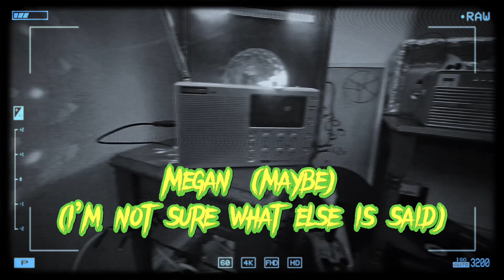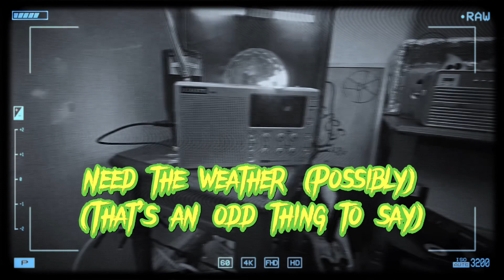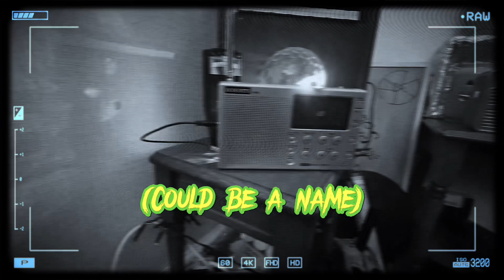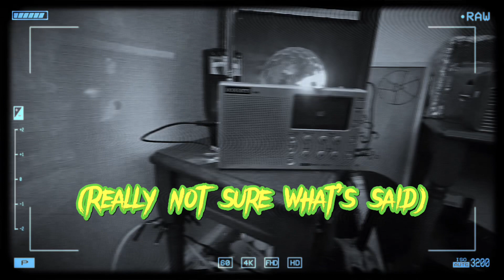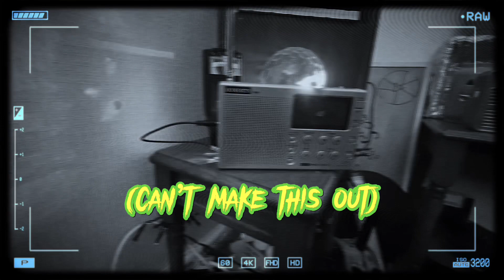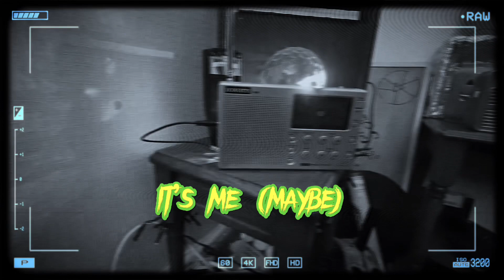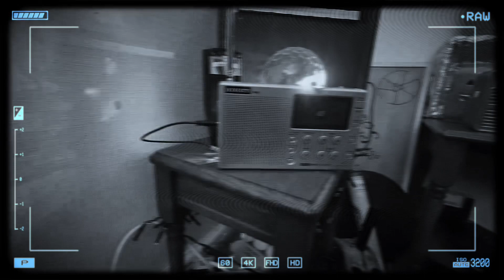A Roberts Radio Session (Using The R9921)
This is another Roberts radio session. I can’t always guarantee replies but I’m pretty certain I did actually have some which is always interesting. Of course, people are free to disagree, which is totally okay. I can’t make people believer’s if they don’t wish to be.